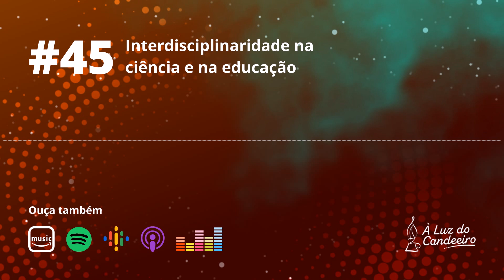E45 - Interdisciplinaridade na ciência e na educação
O que é interdisciplinaridade?

Essa é uma daquelas palavras que as pessoas adoram falar, mas que pouco é discutida, sendo um importante conceito para pensar a construção científica do conhecimento e a nossa relação com a educação.

🎙️ À Luz do Candeeiro é um podcast sobre educação, ciência e tecnologia, com o principal objetivo de fazer divulgação científica.

🚀 Para ajudar o nosso projeto, considere:
✔️ Assinar o nosso canal;
👍 Deixar o seu joinha no vídeo;
📣 Espalhar a palavra, compartilhando com os seus amigos;
💬 Comentar, nos deixando saber a sua opinião sobre o conteúdo produzido.

👁‍🗨 Quem faz o podcast e como nos encontrar no Instagram:
🔗 À Luz do Candeeiro (@aluzdocandeeiro)
👩‍🔬 Arthemis Oliveira (@olithemis)
👨‍🔬 Diego Cara (@odiegocara)
👨‍🔬 Franciolli Araújo (@franciolliaraujo)
👨‍🔬 Jeferson Antunes (@kalderash)
👩‍🔬 Karolyne Silva (@karocaaa)
👩‍🔬 Vitória Frutuoso (@vitnayara)
🔗 LINKS IMPORTANTES
 🎶 MÚSICAS
Músicas por Leão Neto e Camilo Henrique (Xaxado Negro) e Leão Neto (Flor de Catingueira). Os direitos de reprodução das músicas tocadas neste podcast foram cedidas pelo cantor e compositor da obra Leão Neto.
💬 SUGESTÕES?